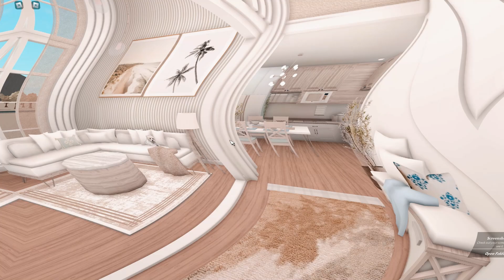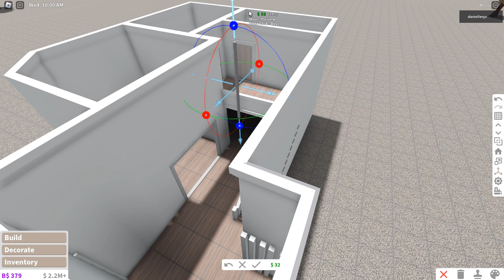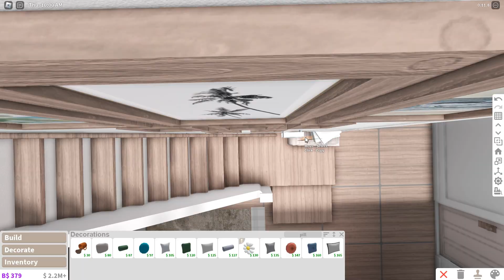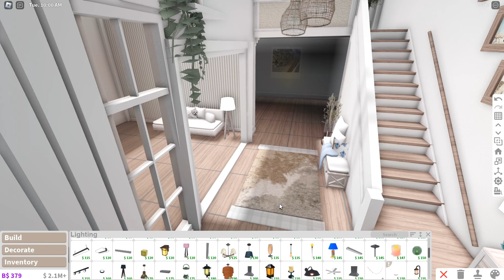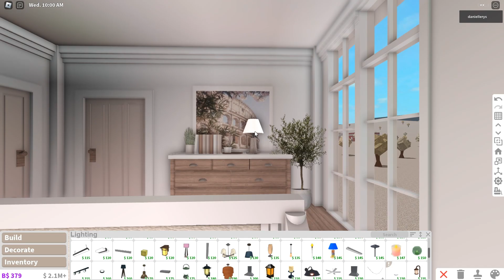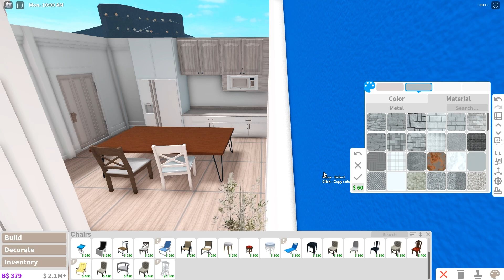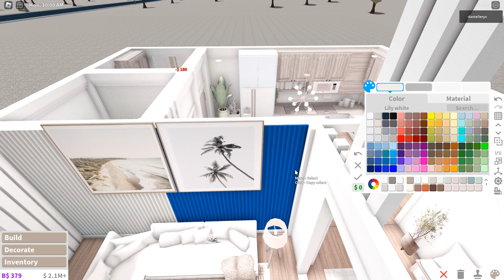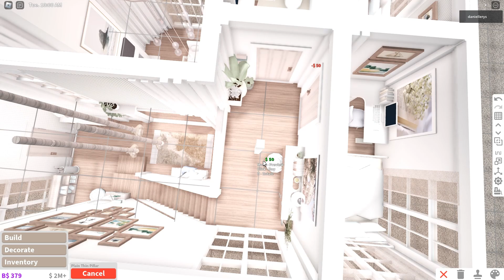BLOXBURG: Two Story Realistic Summer Coastal Interior | speedbuild ♡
·˚ ༘♡ ·˚ ♡ OPEN ME ·˚ ༘♡ ·˚ ♡

｡ﾟ•┈୨♡୧┈•ﾟ｡

｡ﾟ•┈୨♡୧┈•ﾟ｡

Value: 112k

house info:

Game-passes used: Advance placement, Multiple Floors, Transform Tool & Color Wheel
blue - c7d3e4
ivory - f8f8f8
mint green - f0fcfe
light linen - dbd2cf

｡ﾟ•┈୨♡୧┈•ﾟ｡

｡ﾟ•┈୨♡୧┈•ﾟ｡

Recorder 📷:
Bandicam

Video Editor 📽️:
Filmora 9

Thumbnail Editor 🖌️:
PhotoShop/Picsart

🎵 Music "Lounge of Groove" by ‘Blueor & One Million Flowers’
 • lounge of groove 🍃 jazz lofi vibes (n...

｡ﾟ•┈୨♡୧┈•ﾟ｡

｡ﾟ•┈୨♡୧┈•ﾟ｡